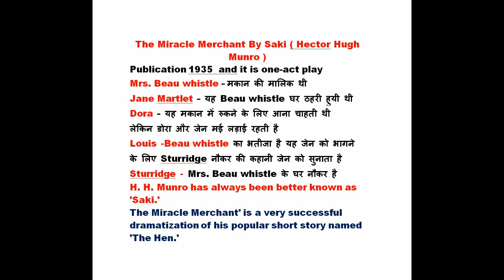The Miracle Merchant in Hindi by Saki ( Hector Hugh Munro ) हिंदी सारांश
Hector Hugh Munro (18 December 1870 – 14 November 1916), better known by the pen name The Complete Novels and Plays of Saki (including The Westminster Alice); 1934 The Miracle-Merchant (in One-Act Plays for ... Miracles At Short Notice (2011) by James Lark is another musical based on short stories by Saki.
The North of Ireland. 18. Hector Hugh Munro is popularly known as – i). Saki ... Give the character sketch of Louis Courset from the play „The Miracle Merchant‟.
Searches related to the miracle merchant by Saki ( Hector Hugh Munro )
summary of the miracle merchant by hector hugh munro
working a miracle by hector hugh munro
summary of working a miracle by hector hugh munro
summary of a shot in the dark by hector hugh munro
the miracle merchant pdf